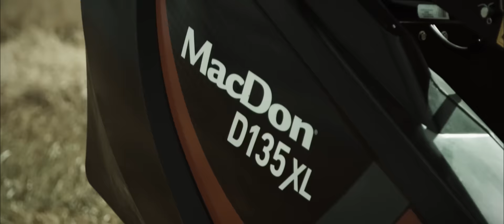MacDon Impact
Bringing harvesting innovation to your fields! Are you ready for the next-level of harvesting performance? Introducing the MacDon 1 Series.

About MacDon:

We design and manufacture the most productive, specialized harvesting equipment in the world. We are committed to innovative & unique solutions that deliver maximum value to our customers. Our reputation is driven by our quality, reliability and our passion for exceptional customer support through listening and responding. MacDon – The Harvesting Specialists.